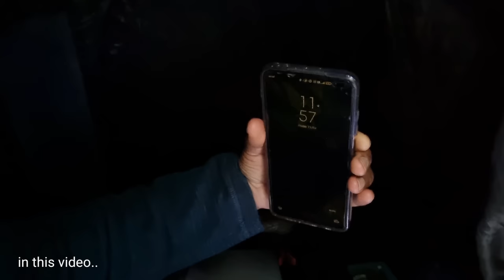Solo Night Camping In Uttarakhand Dangerous Forest | Camping In India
Follow me on-:

Instagram.com/UttarakhandiWanderer

Your Queries -:
solo camping
solo camping hindi
solo camping in rainforest
solo camping asmr
camping
camping video
camping in forest
camping tent
camping vlog
camping in forest at night
overnight camping
camping in forest india
camping in forest and cooking
camping in forest hindi
camping in indian forest
camping in jungle
camping in india with bike

Cooking Set